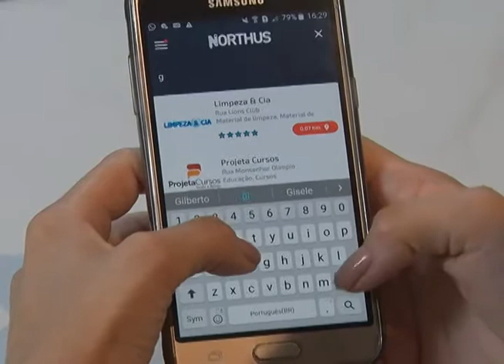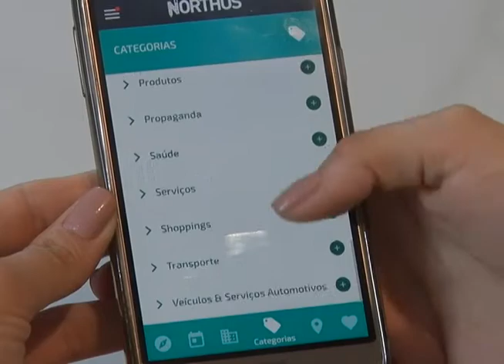Matéria sobre o APP NORTHUS exibida em janeiro de 2018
Imagens: David Santana
Reportagem: Geraldo Antonio
Lorena Moreira: cofundadora
Patrícia Pereira: Empresária